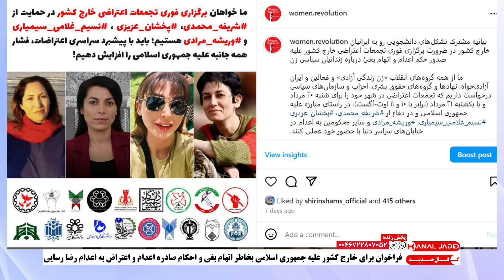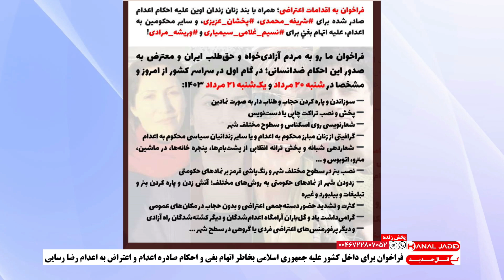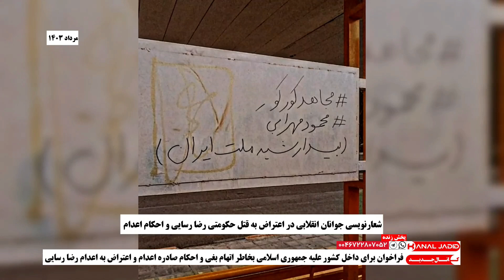پوشش فراخوان تجمعات اعتراضی برای ایرانیان خارج کشور برای روزهای شنبه و یکشنبه ۱۰ و ۱۱ آگوست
-فراخوان‌ برای داخل کشور علیه جمهوری اسلامی بخاطر اتهام بغی و احکام صادره اعدام و اعتراض به اعدام رضا رسایی

برنامه پخش زنده جمعه ۱۹ مرداد ۱۴۰۳ ، ۹ آگوست ۲۰۲۴